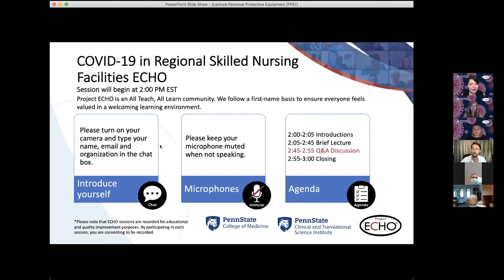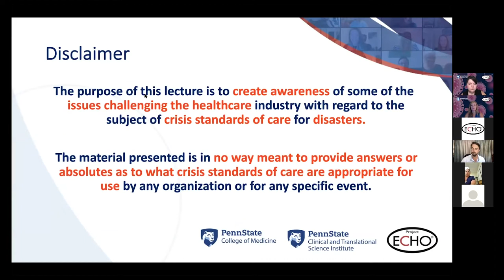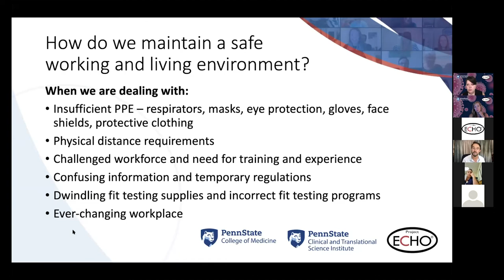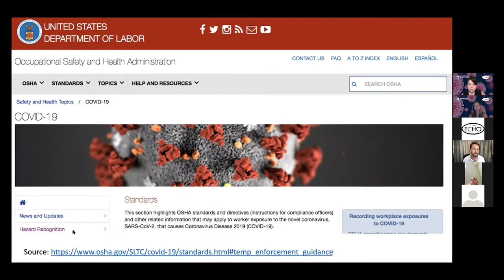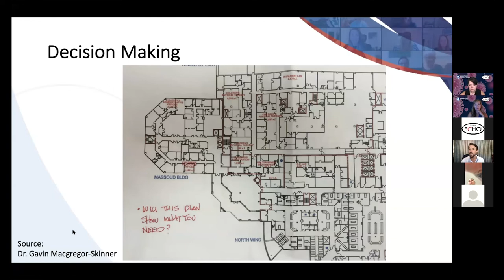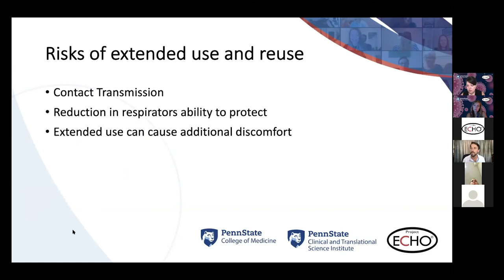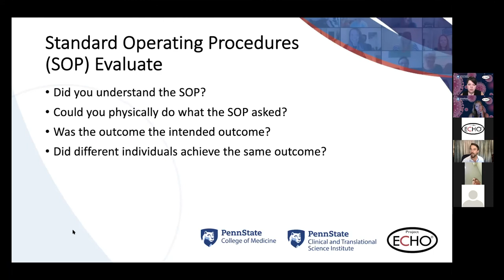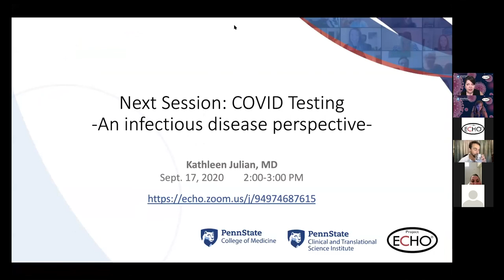SARS-CoV-2 Virus: Personal Protective Equipment (PPE)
Gavin Macgregor-Skinner, BVSc, MSc, MPH, MRCVS, Director of Strategic Partnerships in Disaster Medicine at Beth Israel Deaconess Medical Center and Assistant Professor of Public Health Sciences in the Department of Public Health Preparedness at Penn State Health Milton S. Hershey Medical Center, discusses recommendations for using proper personal protective equipment (PPE) in skilled nursing facilities to protect staff and residents from COVID-19.

The Penn State Project ECHO COVID-19 in Regional Skilled Nursing Facilities series seeks to inform healthcare providers, administrators, and care teams in post-acute and long-term care homes of the latest best practices in COVID-19 preparedness and resident care.